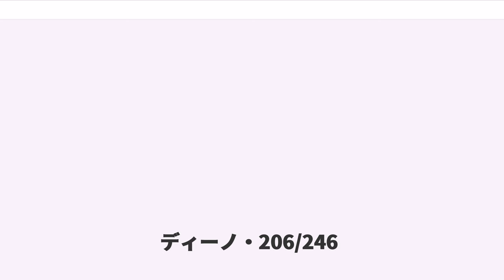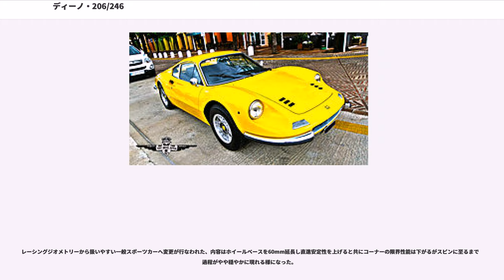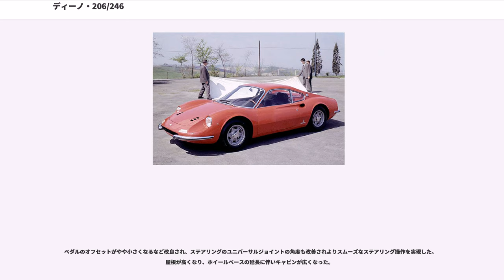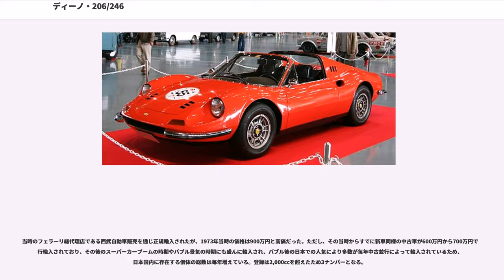ディーノ・206/246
ディーノ・206/246（"Dino 206/246" ）は、イタリアの自動車メーカーであるフェラーリが製造した初のミッドシップ2座席スポーツカーである。今日ではしばしば「フェラーリ・ディーノ」と呼ばれるが本来別ブランドとされている、しかしフェラーリ自身がリアにオプションとしてferrariの文字エンブレムや跳ね馬のエンブレムを新車時に取り付けを行なっていた事実が立証されている為(洋書 dino compendium より）、どちらでも良いというのが実際のところであろう。 2017現在でフェラーリ唯一のV型6気筒エンジン搭載市販車であり、現代V型8気筒エンジンを搭載するフェラーリの始祖的存在である。

フェラーリの創業者エンツォ・フェラーリの長男で1956年に夭折したアルフレード・フェラーリ（愛称：ディーノ）が病床でアイデアを出したとされる65度V型6気筒DOHCエンジンを持ち、V型12気筒エンジン搭載の既存車種とも区別するため、新しく長男の名前で「ディーノ」ブランドが与えられた。

当時のF2用エンジンホモロゲートの条件となる台数確保のために、フェラーリが設計しフィアットが製作協力をしてエンジンを作成しフィアットはディーノスパイダー、ディーノクーペという名のFR駆動2車を、フェラーリは1967年から1969年に206GTを製造し、両社合わせてエンジンのホモロゲートの台数をクリアし、レースに出場が可能となった。
なお、エンジンの鋳込みはFIATが行い、エンジンの組み立てから車体への
アッセンブリーは3台共にフェラーリで行われた(出典dino compendiumより当時のフェラーリ
工場内写真) また忘れられがちなのは
このエンジンを使用した二座レーシングカーdino206S等があり小排気量ながら各レースにおいて善戦している事で有る。なお、dinoはプロトタイプを除いて全てのシャーシナンバーは偶数のみを使用している。

1965年の第52回パリサロンで発表されたプロトタイプ"dino berlinetta speciale"(製造番号★0840）はV型6気筒エンジンを(出典洋書 dino compendium)縦置きに搭載しておりノーズデザインはFIAT dino スパイダーのデザインの元となっており透明なアクリルの幅が広いカバーが覆っていた。が、1966年のトリノ自動車ショーで発表されたプロトタイプは少しノーズが長いだけで後の生産車と近いイメージになっているが未だにエンジンは縦置きでありフロントマーカーはバンパーの下にありワイパーは一本で、給油口は右側、星型ホイールにテールライトは三連である製造番号★00106、そして67年のフランクフルトショーでdino berlinetta competizione 製造番号★10523を発表するもレーシングカーのdino 206Sのフレームを流用のためエンジンは縦置きである、67年トリノショーに出品された製造番号★10495での機構的の最大の変化はエンジンが縦置きから横置きに変わった事である、その為エンジンミッションがADO15ミニほどでは無いが二階建てとなりエンジンの重心位置は高くなった代わりに実用的なトランクを得た。、またボディは量産型とほぼ同じであるがまだ三角窓は無い。1966年1台のプロトタイプ製造番号★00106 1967年10月に3台のプロトタイプ製造番号★10523★00102★00104そして1968年6月製造番号★00108より継続的に生産開始となり生産終了は1969年2月製造番号★00404であるが4月に何故か246gtに混じって一台のみ製造番号★00410が生産されているが、ボディはロングホイールベースの246gt用を用いている。

福野礼一郎は、日曜日のゴルフ用に妥協を重ねた結果(トランク確保の為高重心で妥協した)という前置き付きながら、その名称とレーシングカー的なディメンションを物証にフェラーリのロードカーに対して冷淡だったエンツォが最も愛した市販車だったのではないかと考察した。

生産期間は短く、1968年から1969年までの生産台数は152台に過ぎなかった。全て左ハンドル仕様である。

フランコ・ロッキが設計した内径φ85mm×行程57mmの1,987ccのアルミニウム鍛造製スリーブ入りV型6気筒エンジン(カムカバーはマグネシウム)、ティーポ135Bは185PS/8,000rpm...